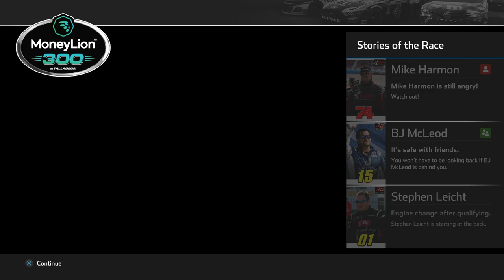DANICA PATRICK FILLS IN FOR RYAN PREECE! Nascar Heat 4 Career Mode Ep.23